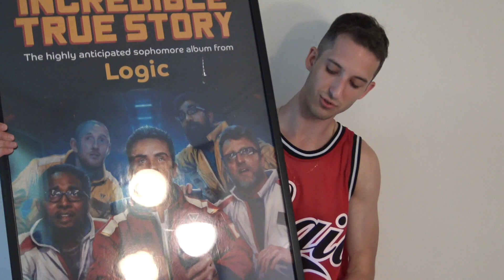How I got LOGIC to sing me HAPPY BIRTHDAY!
Logic singing me Happy Birthday on my 21st birthday!